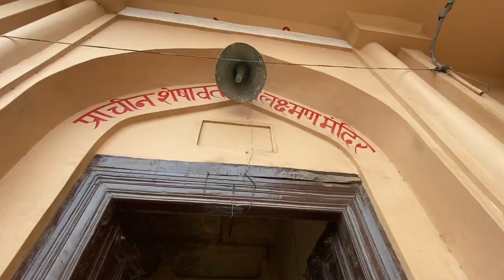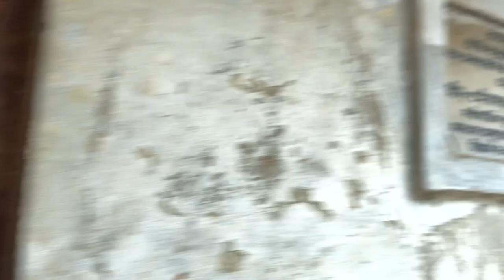ಅಯೋಧ್ಯೆಯ ಸರಯೂ ನದಿ | Boating in Sarayu River | Naya Ghat, Lakshman Ghat | Places to Visit in Ayodhya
ಅಯೋಧ್ಯೆಯ ಸರಯೂ ನದಿಯಲ್ಲಿ ದೋಣಿ ವಿಹಾರ | Boating in Sarayu River Ayodhya | Places to visit in and around Ayodhya, Kanaka Bhavan, Dasharat Bhavan, Lakshman Ghat, Naya Ghat, Sayuru Harati etc.

I have recently travelled from Bengaluru to Ayodhya to visit Shri Ram Temple (Rama Janma Bhoomi) In Uttar Pradesh and I have stayed there around 3 to 4 days. In this video, i am showing Places to visit In Ayodhya including Sarayu River Boating, Naya Ghat, Lakshman Ghat, Lakshman Temple, Kanaka Bhavan, Basharatha Bhavan etc.

What's wrong with india whatswrongwithindia - India is Developing very fast and also maintaining its culture!!